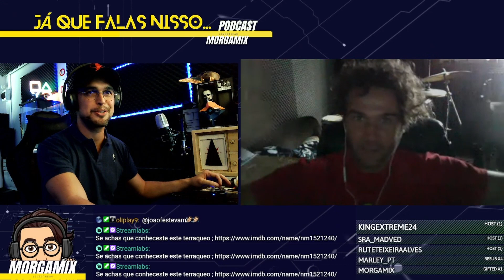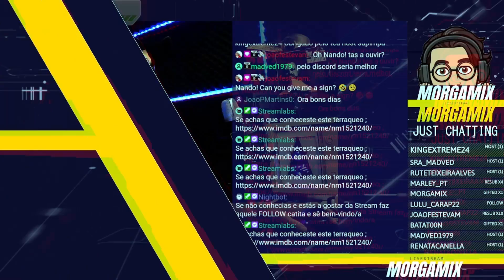O Level Up de Fernando Pires - Teaser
PodCast sobre Gaming